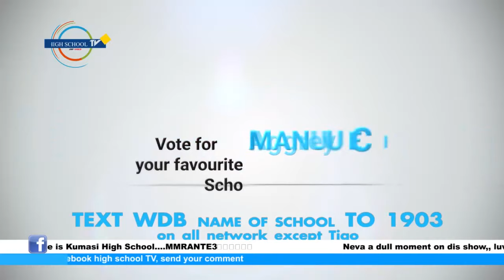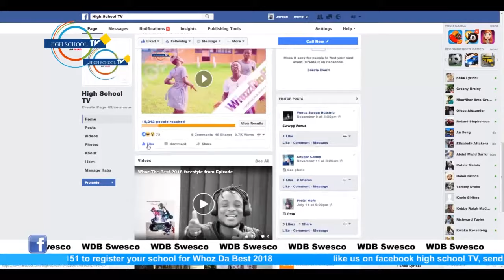High School TV - Apam and Sammo SHS episode 6 (Drama Competition) full Video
High School TV - Who's The Best semi finals episode 6 Apam and Sammo SHS full video.